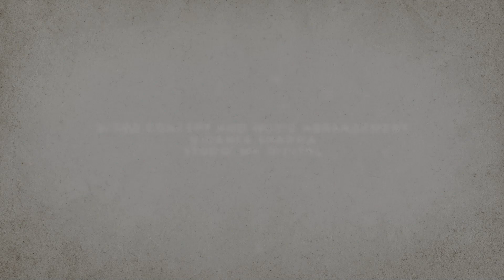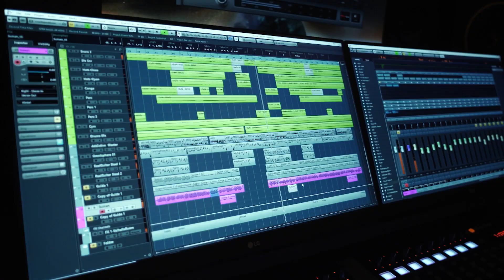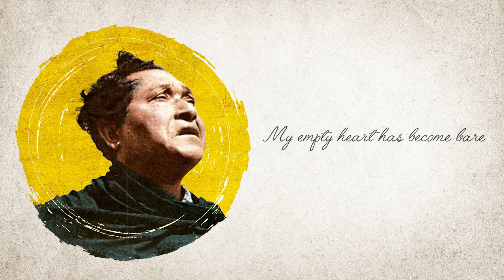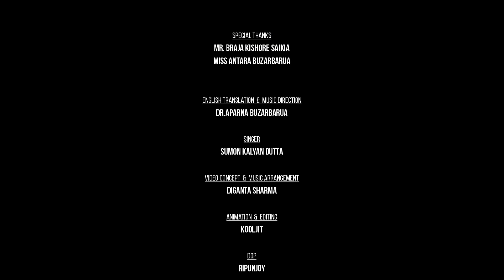Parajanamor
One of the greatest compositions by
Kalaguru Bishunuprasad Rabha
Translated and Performed in English for the first time.

* English Translation By - Dr. Aparna Buzarbaruah
* Singer - Suman Kalyan Dutta
* Music Re- arrangement/ Programming/Mixing /Mastering By
   Diganta Sharma
   At MK Digital Studio, Guwahati-24

* Video Designed By
   Gaurav Pom
* DOP
    Ripunjoy
* Animation & Editing
    Kooljit